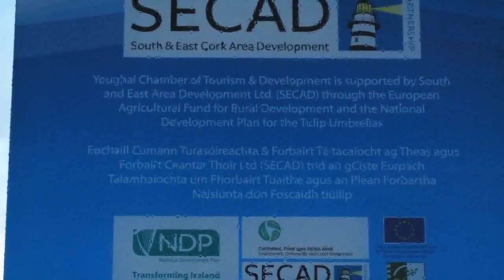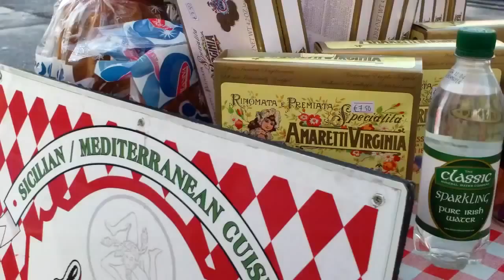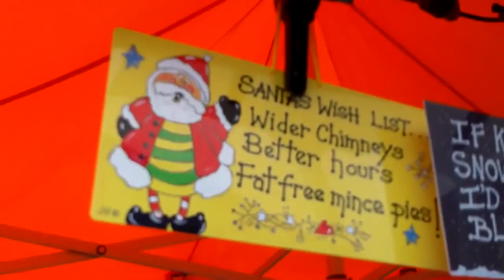Official launch of the 'Tulip Umbrellas' in Youghal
“Stunning” and “spectacular” were just some of the reviews from the crowds gathered at Nealon’s Quayside in Youghal for the official opening of the towns ‘Tulip Architectural Umbrellas’. The launch was performed by Mayor of Youghal, Cllr Sammy Revins on Saturday, 7th December 2013 and coincided with the completion of a full re-design and re-development of the Nelson’s Quay Car Park and surrounding area.